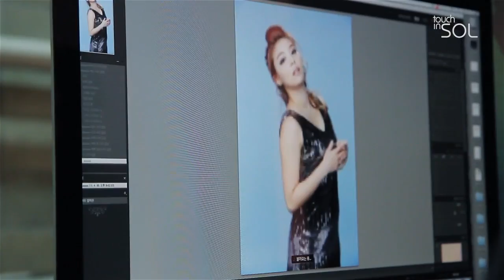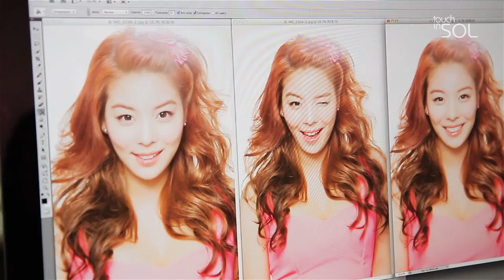[BTS] Ailee (에일리) - Touch in SOL photoshoot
Re-uploaded from Touch in SOL UK

Visit Angelicailee.com for more of Ailee's goodies.